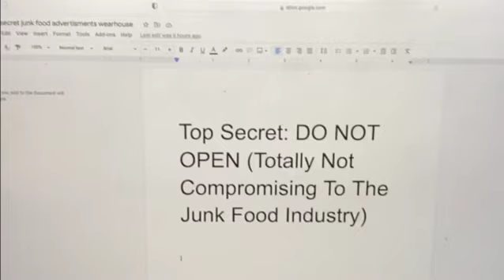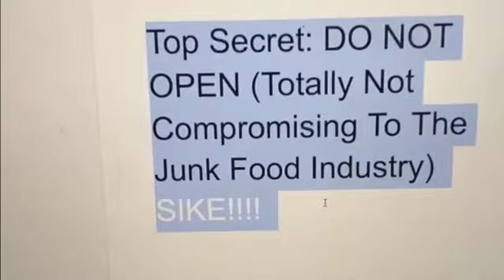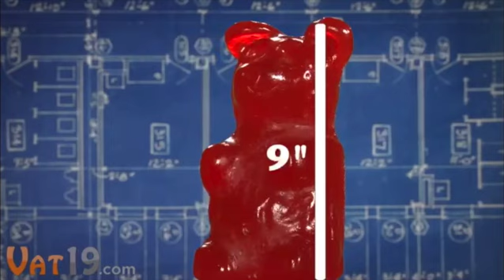Fast Food Facilitator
After receiving a confidential tip potentially exposing the fast food industry, I decide to expose the fast food industry for their harmful advertisements against kids